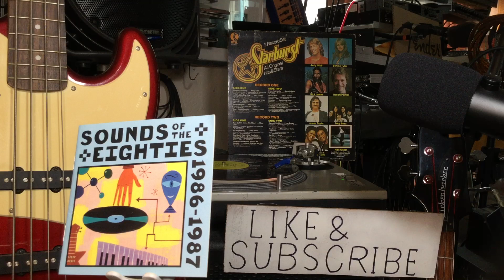I Want your Love CHIC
The very Best of Chic